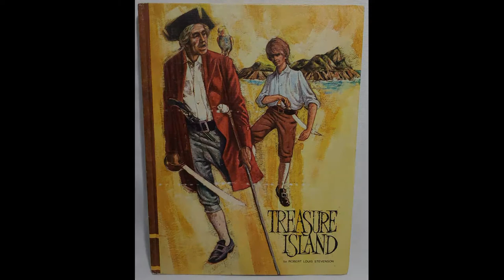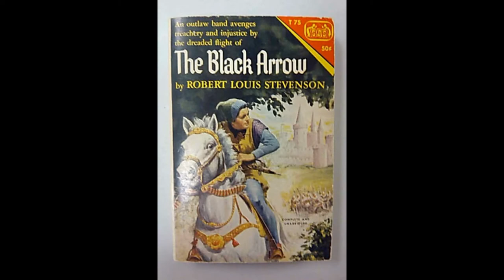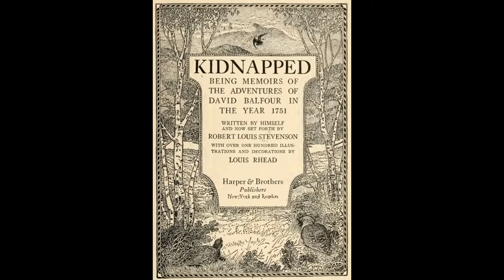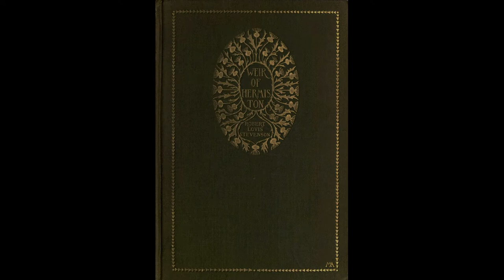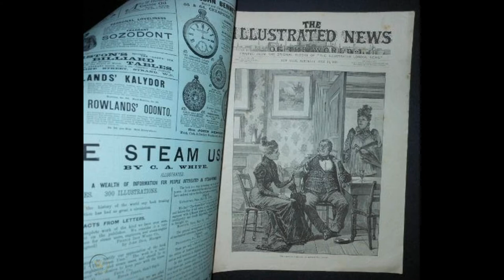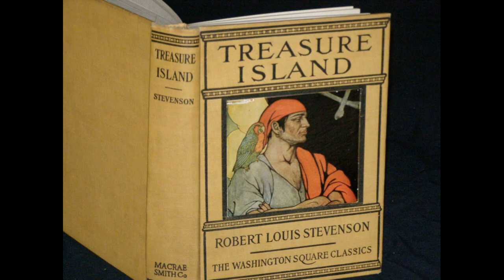Robert Louis Stevenson: Illustrated Life and Works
Robert Louis Stevenson (born Robert Lewis Balfour Stevenson; 13 November 1850 – 3 December 1894) was a Scottish novelist, poet and travel writer, most noted for Treasure Island, Kidnapped, Strange Case of Dr Jekyll and Mr Hyde, and A Child's Garden of Verses.

Born and educated in Edinburgh, Stevenson suffered from serious bronchial trouble for much of his life, but continued to write prolifically and travel widely in defiance of his poor health. As a young man, he mixed in London literary circles, receiving encouragement from Andrew Lang, Edmund Gosse, Leslie Stephen and W. E. Henley, the last of whom may have provided the model for Long John Silver in Treasure Island. In 1890, he settled in Samoa where, alarmed at European and American encroachment upon the South Sea islands, his writing turned away from romance and adventure toward a darker realism. He died in his island home in 1894.

A celebrity in his lifetime, Stevenson's critical reputation has fluctuated since his death, though today his works are held in general acclaim. In 2018 he was ranked, just behind Charles Dickens, as the 26th-most-translated author in the world.
The Stevensons shuttled back and forth between Scotland and the Continent, finally settling in 1884 in the Westbourne district of the English seaside town of Bournemouth in Dorset. They lived in a house Stevenson named 'Skerryvore' after a Scottish lighthouse built by his uncle Alan.

From April 1885 Stevenson had the company of the novelist Henry James. They had met previously in London and had recently exchanged views in journal articles on the “art of fiction” and thereafter in a correspondence in which they expressed their admiration for each other’s work. After James had moved to Bournemouth to help support his invalid sister, Alice, he took up the invitation to pay daily visits to Skerryvore for conversation at the Stevenson’s dinner table.

Largely bedridden, Stevenson described himself as living "like a weevil in a biscuit." Yet, despite ill health, during his three years in Westbourne, Stevenson wrote the bulk of his most popular work: Treasure Island, Kidnapped, Strange Case of Dr Jekyll and Mr Hyde (which established his wider reputation), The Black Arrow: A Tale of the Two Roses, A Child's Garden of Verses and Underwoods.
Stevenson's "Cure Cottage" in Saranac Lake, New York

Thomas Stevenson died in 1887 leaving his son feeling free to follow the advice of his physician to try a complete change of climate. Stevenson headed for Colorado with his widowed mother and family. But after landing in New York, they decided to spend the winter in the Adirondacks at a cure cottage now known as Stevenson Cottage at Saranac Lake, New York. During the intensely cold winter, Stevenson wrote some of his best essays, including Pulvis et Umbra. He also began The Master of Ballantrae and lightheartedly planned a cruise to the southern Pacific Ocean for the following summer.

Treasure Island book
Robert Louis Stevenson books

Robert Louis Stevenson biography

Robert Louis Stevenson novels

Adventure books
Classic books
Стивенсон
Остров сокровищ